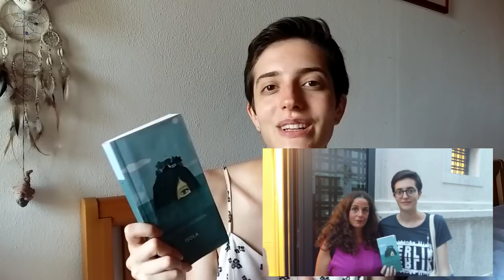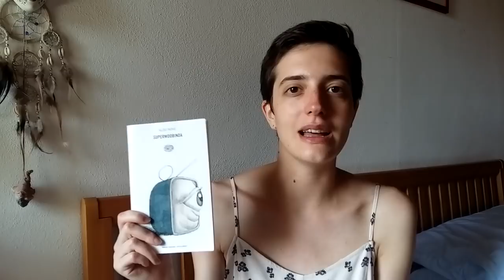MID YEAR FREAK OUT BOOK TAG (un po' in ritardo) - pieradeglispiriti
Eccomi tornata dopo un bel po' (lol) con un bel booktag sclerato!
🌵🌵🌵 LEGGIMI 🌵🌵🌵

Libri citati:

- "Isola", Siri Ranva Hjelm Jacobsen

- "Le ragazze nello studio di Munari", Alessandro Baronciani

- "La madre dei Caravaggio è sempre incinta", Tomaso Montanari

- "Uno scià alla corte d'Europa", Kader Abdolah

- "Fidanzati dell'inverno", Christelle Dabos

- "Sei pezzi facili", Richard P. Feynman

- "La dittatura del calcolo", Paolo Zellini

- "Superwoobinda", Aldo Nove